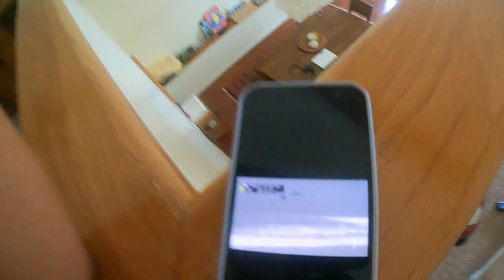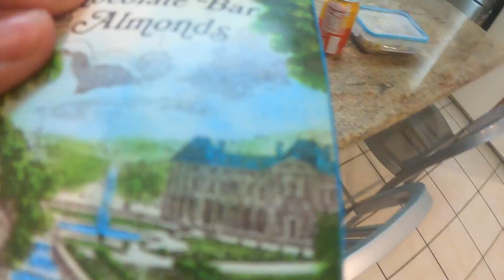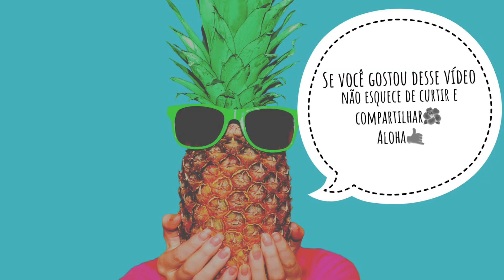tem trabalho no Hawaii?